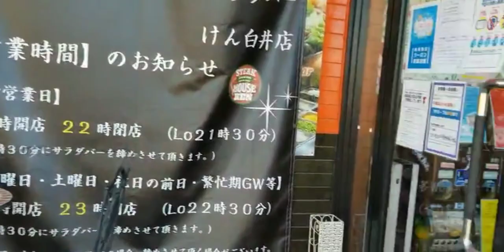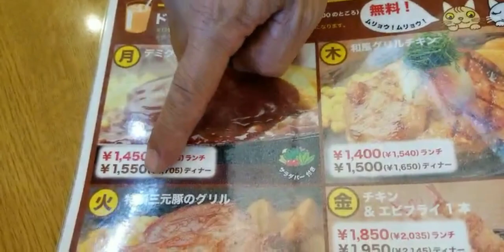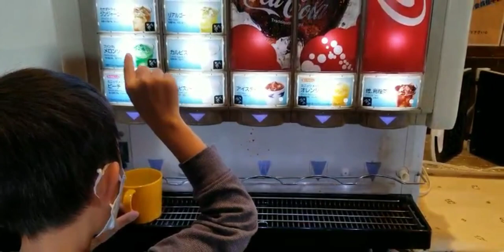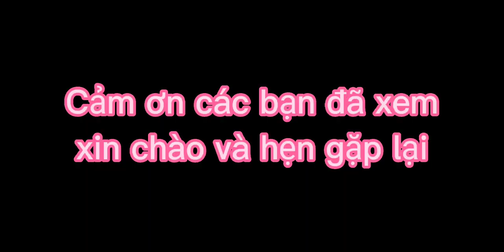Ăn trưa của gia đình Việt ở Nhật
Ăn trưa ở Nhật